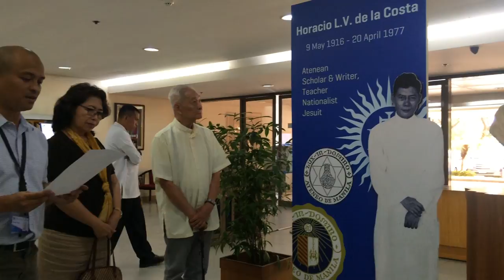De la Costa's exhibit at the Rizal Library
Rizal Library Director Dr. Von Totanes reads one of Fr. de la Costa's homilies as an opening prayer